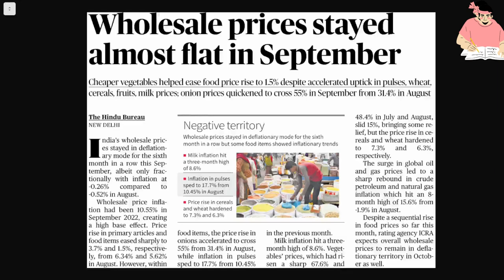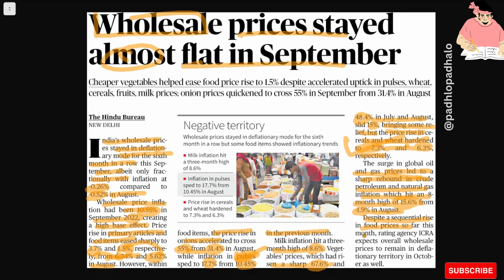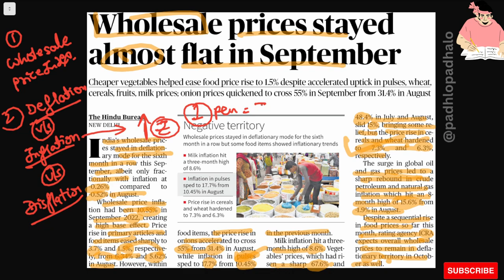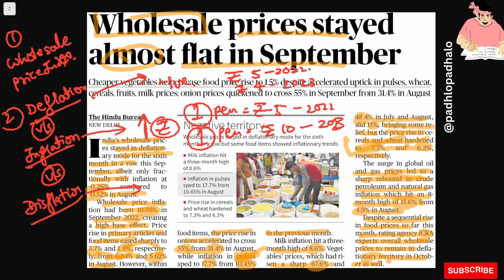Wholesale prices stayed almost flat in September.